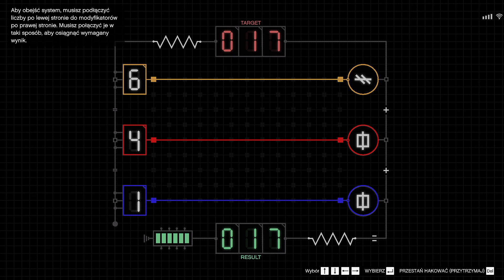SPOSÓB NA 2 PANTERY ... - GTA ONLINE CAYO PERICO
Siema dzisiaj pokaże wam sposób na 2 pantery i tak było coś już podobnego ale znacznie większego